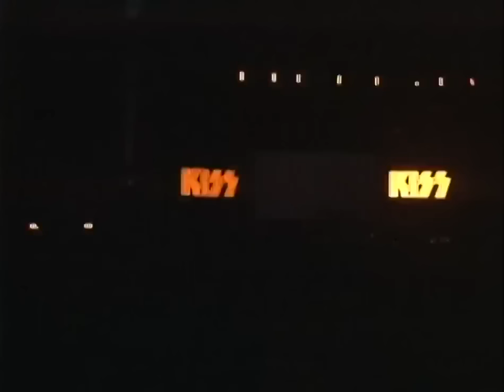KISS Live at Dodger Stadium 1998 (Full Concert)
The opening show of the Psycho Circus World Tour. Dodger Stadium, Los Angeles CA, Halloween Night, October 31, 1998. Full setlist:
0:29 - Psycho Circus
5:35 - Shout It Out Loud
9:10 - Let Me Go, Rock 'n' Roll
15:38 - Shock Me
19:56 - Do You Love Me
24:12 - Calling Dr. Love
28:10 - Firehouse
33:23 - Cold Gin
39:42 - Nothin' to Lose
43:17 - She
47:20 - Peter drum solo
53:27 - I Was Made for Lovin' You
58:47 - Into the Void
1:03:02 - Ace guitar solo
1:13:11 - Love Gun
1:17:33 - Within
1:22:57 - 100,000 Years
1:29:00 - King of the Night Time World
1:32:41 - Gene bass solo
1:35:19 - God of Thunder
1:39:50 - Deuce
1:44:19 - Detroit Rock City
1:50:49 - Beth
1:53:15 - Paul guitar solo
1:55:41 - Black Diamond
2:00:56 - Rock and Roll All Nite

KISS performed in original lineup: Paul Stanley, Gene Simmons, Ace Frehley and Peter Criss.

This video has 4:3 image ratio as it was originally recorded in 1998. Nothing is stretched or cut off.